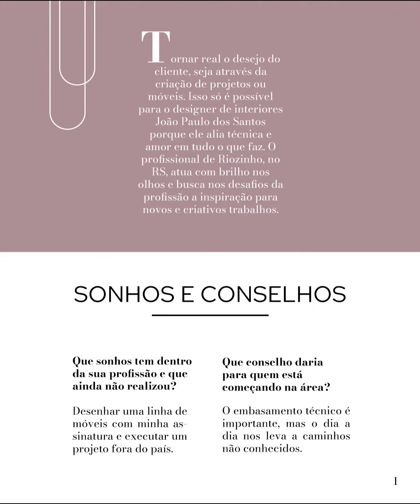Entrevista com o Designer de Interiores João Paulo